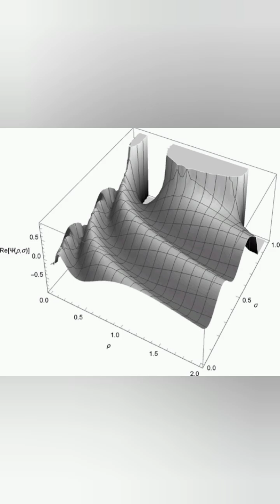The Death of Time — What Happens When Time Itself Stops?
What if time isn’t real? Physicists believe time might just be an illusion — and one day, it could stop altogether.

Explore the mind-bending idea of the universe without time.